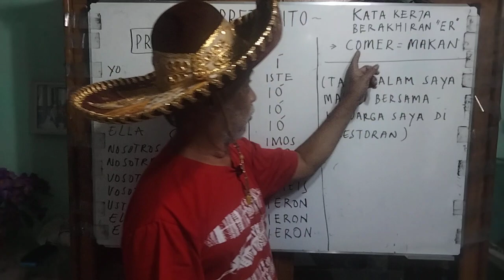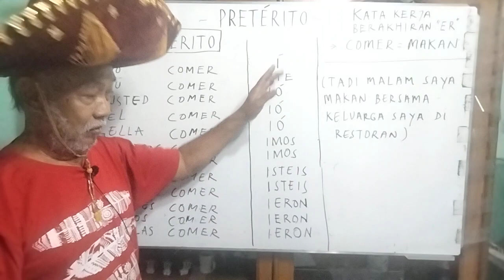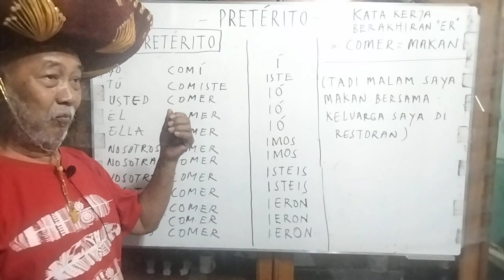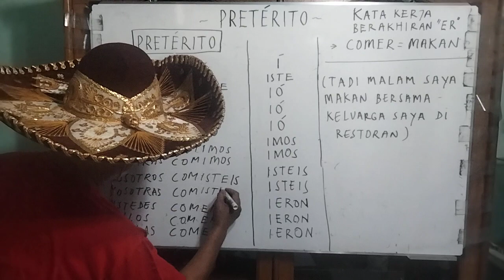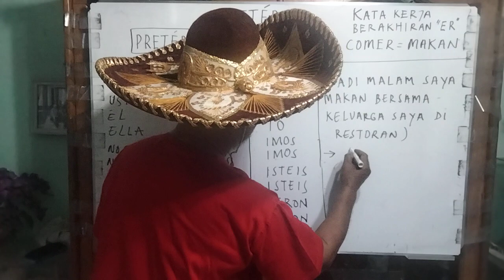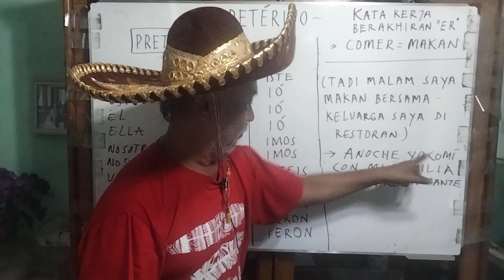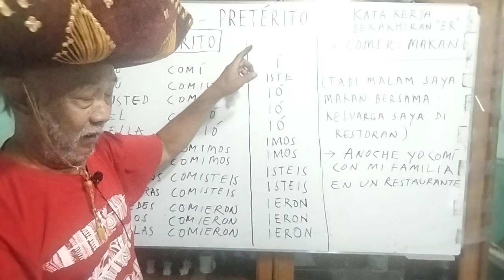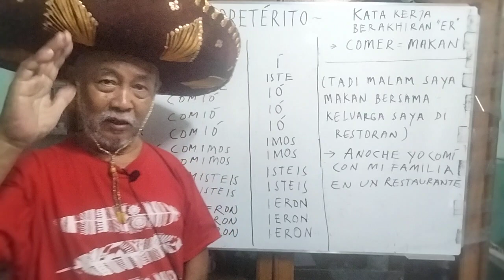bahasa Spanyol dari nol kecil. Episode 59 (Pak Mi El Bonito)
@Pada Episode 59 ini kita pelajari bentuk PRETÉRITO untuk kata kerja berakhiran "ER".
Selamat mengikuti.
Pak Mi El Bonito.